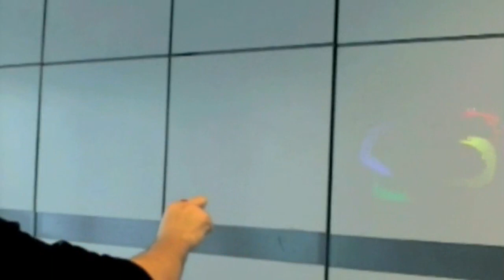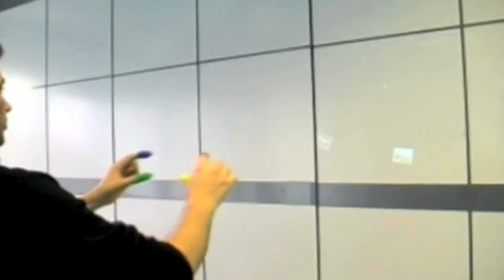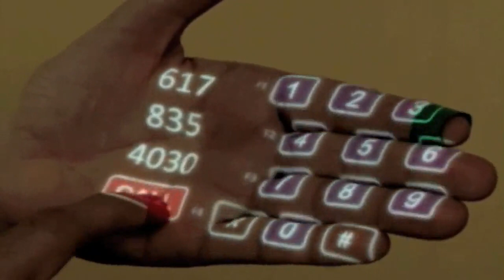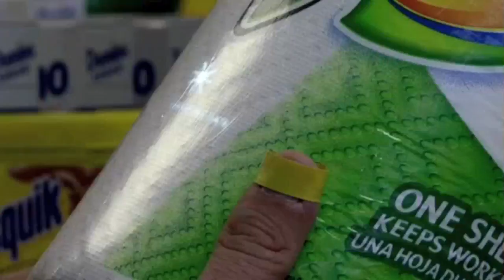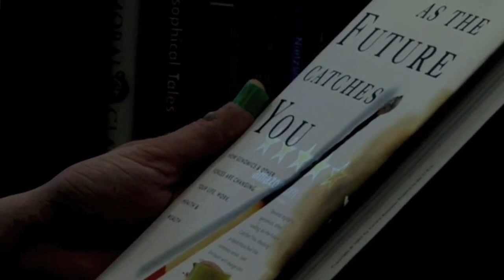Pattie Maes & Pranav Mistry: Unveiling the "Sixth Sense," game-changing wearable tech HD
This demo -- from Pattie Maes' lab at MIT, spearheaded by Pranav Mistry -- was the buzz of TED. It's a wearable device with a projector that paves the way for profound interaction with our environment. Imagine "Minority Report" and then some.

About Pattie Maes
At the MIT Media Lab's new Fluid Interfaces Group, Pattie Maes researches the tools we use to work with information and connect with one another.

About Pranav Mistry
Pranav Mistry is the genius behind Sixth Sense, a wearable device that enables new interactions between the real world and the world of data.